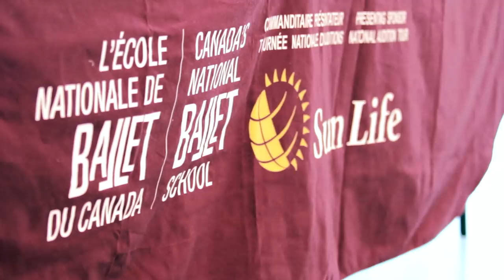Canada's National Ballet School: 2013-2014 National Audition Tour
Starting November 5, 2013, Canada's National Ballet School will visit cities across Canada hosting auditions for its Professional Ballet Program.